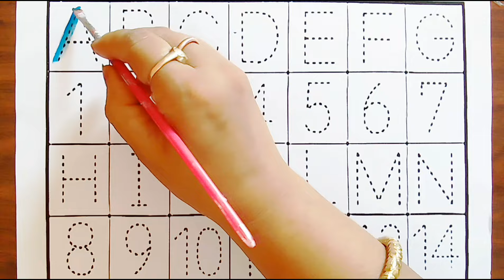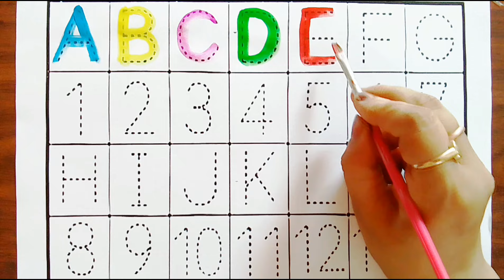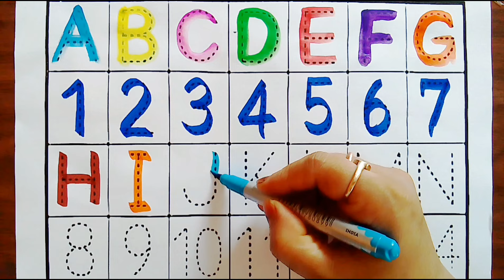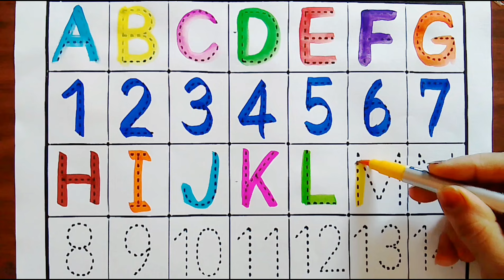ABC Song, Alphabet, ABCD, ABCD Writing One Two Three, Counting 1 to 100, 123 Numbers, Toddler video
Alphabet, ABCD, ABC Song, A for Apple collection for writing along dotted line for kids

Your Query👇👇

abcd
a for apple
abcde
a for apple b for ball
abcd song
colors
cocomelon
abcd rhymes
alif baa taa
motu patlu
a for apple a for apple
abcd abcd
apple
abc song
abc songs
abcd writing
bacchon ke liye poem
cartoon
ka kha ga gha
phonics song
a b c d
a b c d e f g abcd
a for
abcd art
abcd cartoon
abcd colour
abcd video abcd video
abcd wala colour
adcb for kids
alphabets
aloo kachaloo beta kahan gaye t...
apple apple apple apple apple
apple b for ball c for cat
Nursery & rhymes
chitti chilakamma
chitti chilakamma song
colours
cow dance song
flowers name
Kids abcd
 hathi raj
hindi ginti
hindi varnamala
icecream
 johny johny yes papa
kidsongs
mitho mitho
monster videos for kids
kids nursery
padhaai abcd
painting
peppa pig
rhymes
song abcd
نامي نامي يا صغي
अ से अनार
अआइई
ए फॉर एप्पल
एबीसीडी
एबीसीडी एबीसीडी एबीसीडी एबीसीडी ए ...
abcd writing
Kids song
kids education
Kids rhymes
abcd ka
ABCD
abcd drawing
phonics song
मीनिंग
123
1234
one two three
one two
123 writing
123 song
1234 song
123123
12123
123012
counting 1 to 100
english song
one two abcd
one two three song
1 2 3 4
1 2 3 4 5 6
kids song
kids video
kindergarten